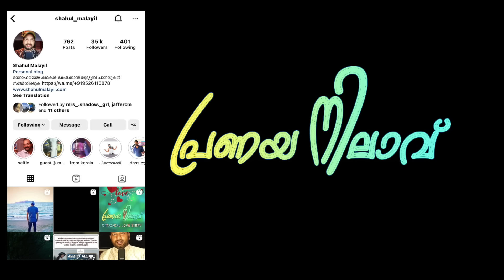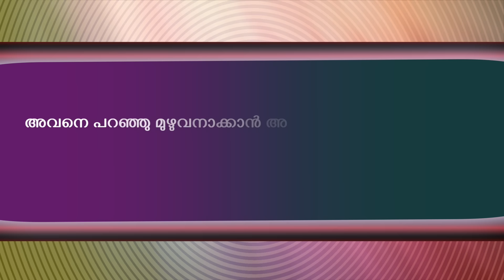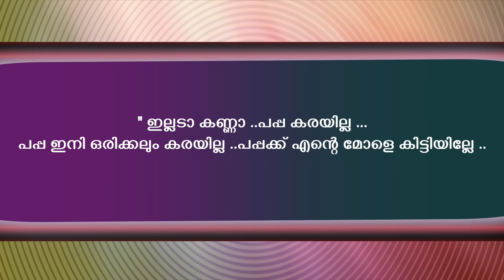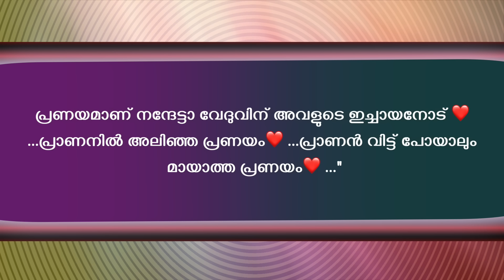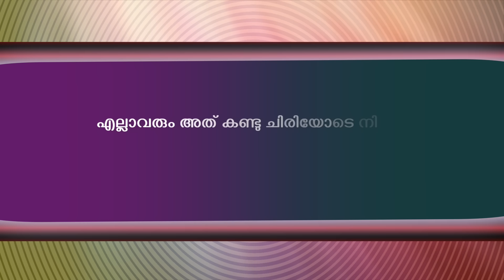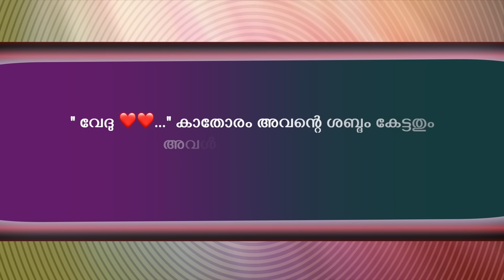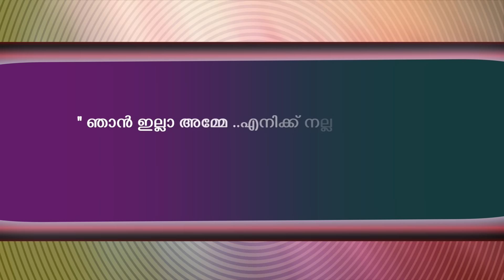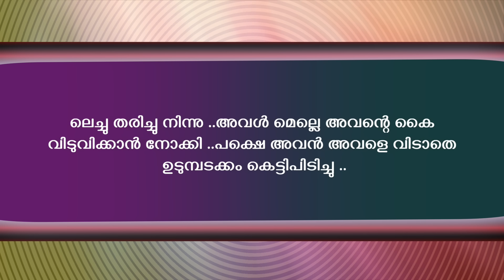Pranaya Nilavu - Part 15 - പ്രണയ നിലാവ് - Shahul Malayil - എങ്ങനെ സംഭവിച്ചു ഒരു ഫ്ലാഷ്ബാക്ക്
Pranaya Nilavu  A Magical Love Story written by Sharaniya prakash Presentation by Shahul Malayi